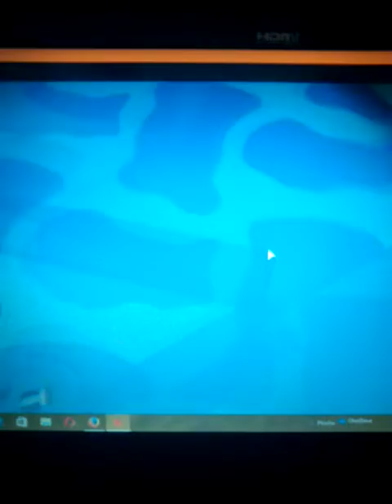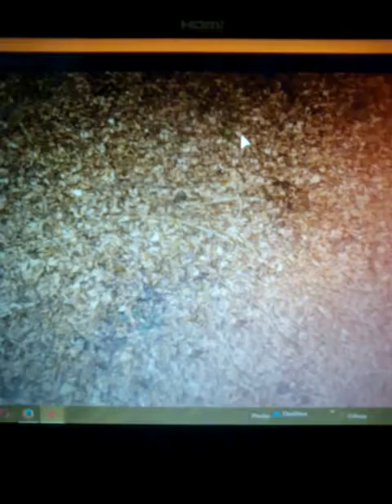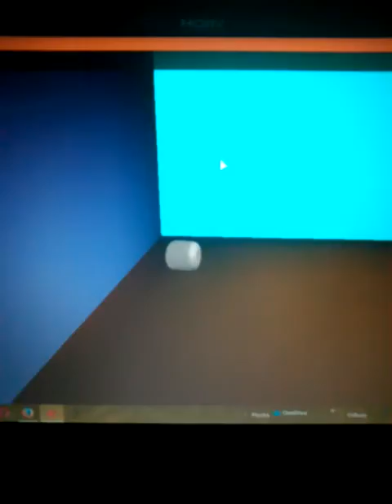Roblox-escape the zoo obby-w/Šarlot|Squirtle 25